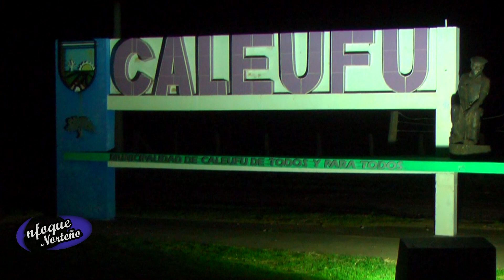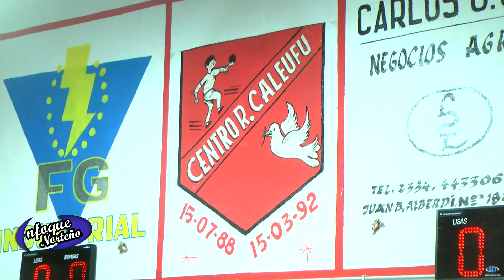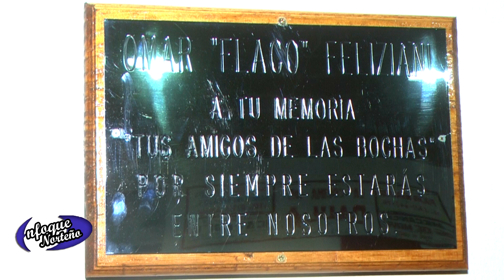2ºBloque Enfoque Norteño 3 6 23 Caleufú Inauguración piso sintético cancha de bochas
Caleufù, el pasado viernes 19 de mayo quedo formalmente inaugurado el piso sintético de las canchas de bochas del “Centro Recreativo Caleufù, dicha inauguración marca el inicio de una nueva etapa en la comunidad bochófila, estuvimos presentes para brindarles a ustedes todo lo sucedido en la localidad de Caleufù.